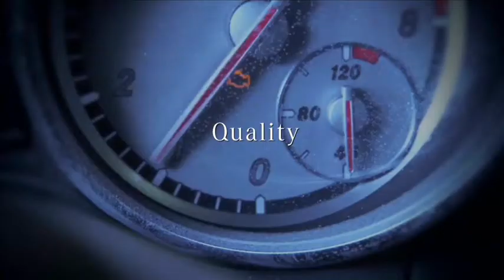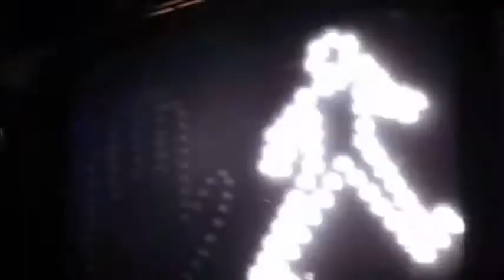Mercedes-Benz "Road Stars" Fascination Trailer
Starring : Mercedes-Benz CLS-Class .. C-Class .. C63 AMG Coupe .. SL-Class .. SL65 AMG .. SLS AMG .. Mercedes Road Girls ... Music : Ryan Farish - Neon Stars (Elevation Sessions) ..